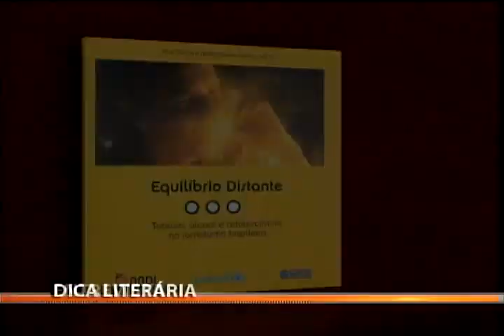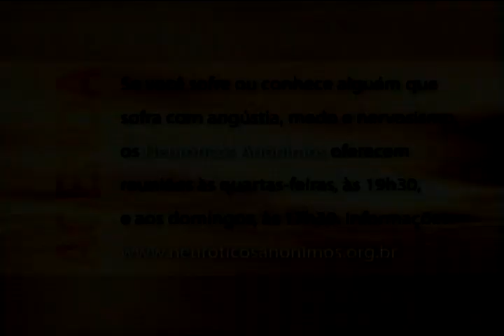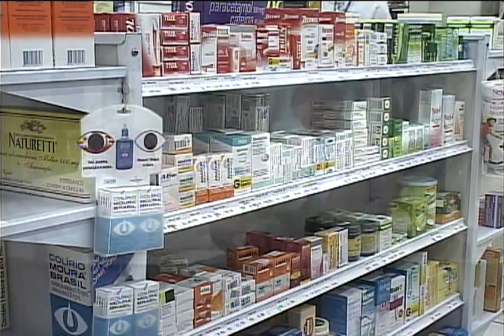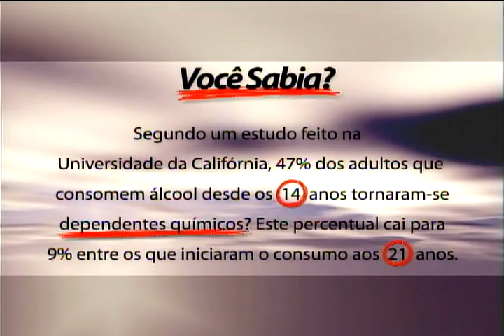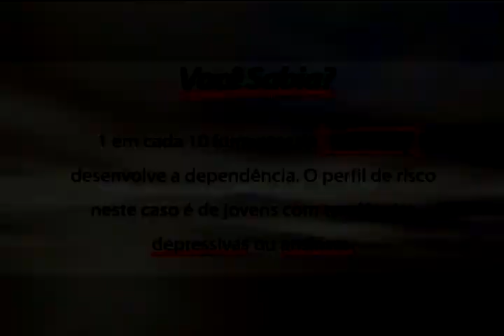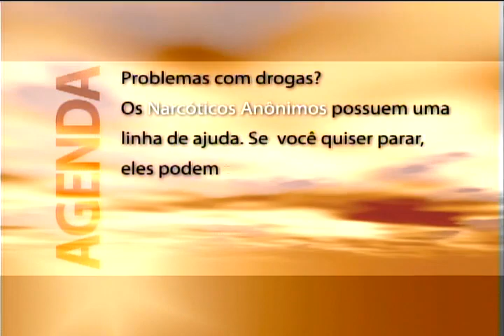Vida Nova: Tratamento com internação (25/04/2007)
A  internação como método de recuperação para os dependentes químicos pode ser um período doloroso para família  e para o dependente, devido ao afastamento e isolamento que ocorre durante o tratamento. Mas em muitos casos, a internação é a melhor solução.  Mas quando devemos recorrer a internação como tratamento do vício? Saiba mais sobre esse tema no Vida Nova de hoje.